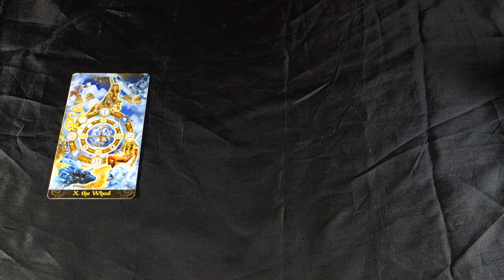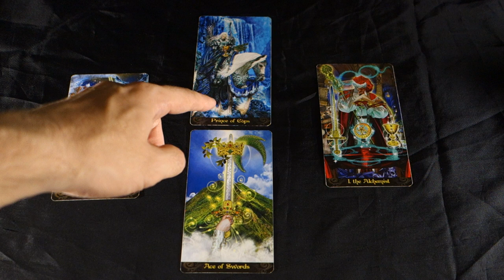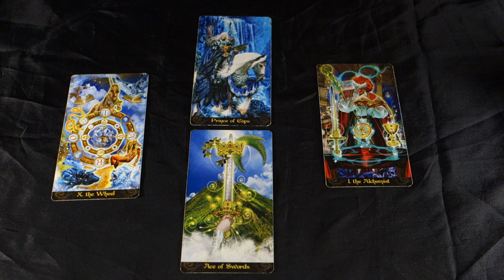THE WHEEL OF CHANGE TURNS FOR ALL! July 4th 2018 Daily Tarot Reading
THE WHEEL OF CHANGE TURNS FOR ALL! July 4th 2018 Daily Tarot Reading Get your zodiac sign's July 2018 EXTENDED LOVE AND CAREER Tarot Reading for just $1.00 USD